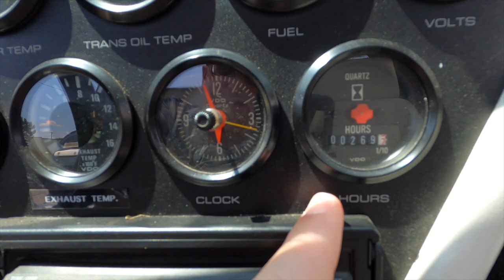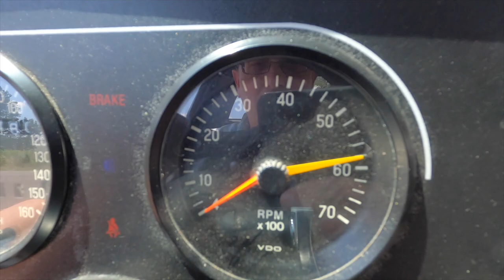Driving the MOSLER CONSULIER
This car is...insane. A fiberglass body covering an off-the-shelf 1980s Chrysler turbo 4 cylinder created by a genius who ran for US Senate...how on earth could I turn down the opportunity to drive this wonder, even if it was 95 degrees out? You DON'T want to miss this one!